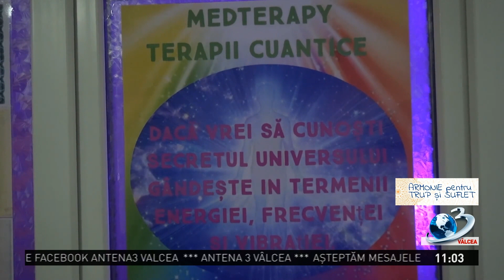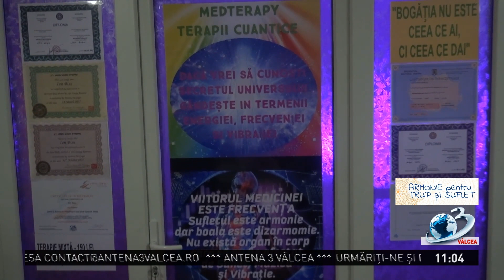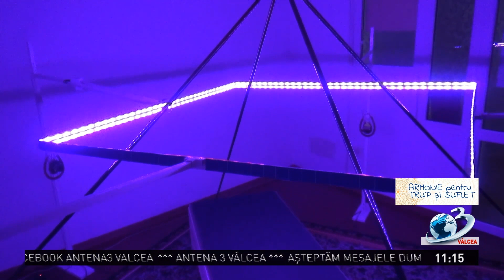ARMONIE PENTRU TRUP ȘI SUFLET la Antena 3 Vâlcea - 20 decembrie 2020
ARMONIE PENTRU TRUP ȘI SUFLET la Antena 3 Vâlcea - 20 decembrie 2020, exclusiv pe Antena3Valcea!
Emisiunea este difuzată pe postul național Antena 3, analog, canalul 11atv, rețeaua RCS-RDS, programul local, și difuzată live pe pagina de facebook Antena 3 Valcea!